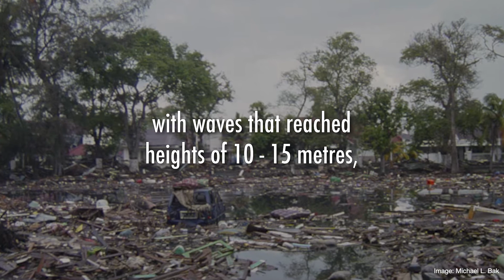Where should we rebuild after a disaster? - Banda Aceh after the 2004 tsunami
Reconstruction aid provided in Banda Aceh after the 2004 tsunami has had the unintended consequence of the poor becoming disproportionately exposed to coastal hazards. To find out more about this study,